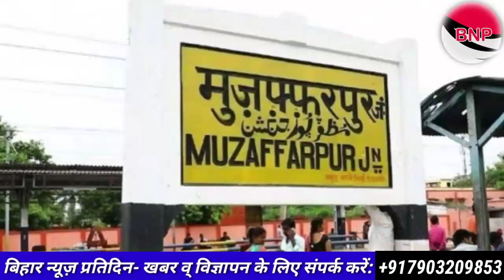सुशांत की मौत के लिए सलमान और करण जौहर जिम्मेवार, बिहार के इस कोर्ट में हुआ केस